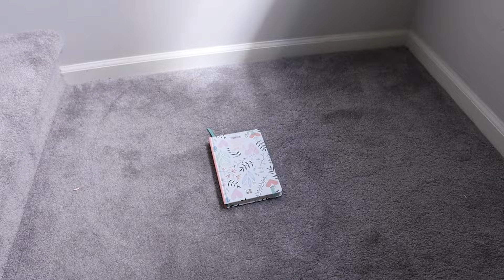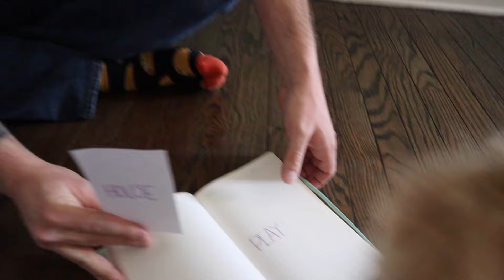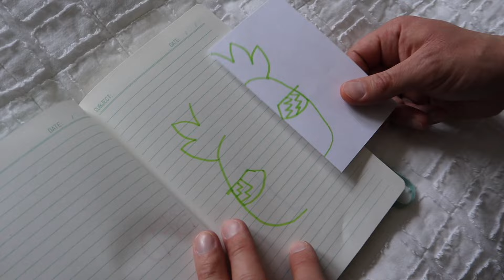The Doll Maker Journal has MORE Clues! The Doll Master is Controlling My PB and J! Part 2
Today, in Part 2, Penelope and Bastian are still dolls but now they are acting even stranger! Jon and Margaret are worried about turning them back into people! They jump into a new kind of portal, along with a bunch of other dolls in the house! Greta's journal appears and we are sent on a hunt and eventually find the key to the treasure chest! After opening the treasure chest, we find the KEY to the jewelry box! What is inside!? Did the Doll Master trick us!?

Other My PB&J Videos:

First Part of Doll Master video: Don't Drop the Doll Maker! The Doll Master is Controlling My PB and J Part 1